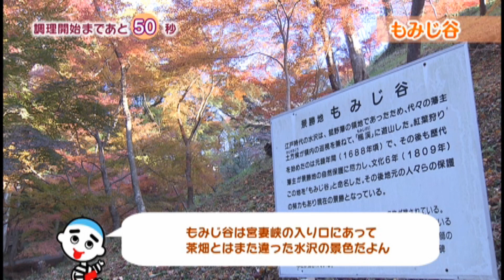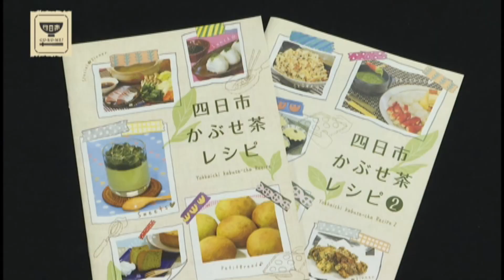四日市ＧＵ・ＲＵ・ＭＥ！（2020.09放送）かぶせ茶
ラジオＤＪやスポーツＭＣとして活躍し、現在はZIP-FMで朝の情報番組のナビゲーターを務める「MEGURU」さんが、三重県四日市市の魅力をグルメを通して紹介します。

第２回放送のテーマは「かぶせ茶」！

実は三重県はお茶の生産量が全国第３位。四日市市はその主要な産地の一つなんです。
主に「伊勢茶」のブランドで出荷されていますが、四日市市の特産品は「かぶせ茶」。
黒いネットを茶葉にかぶせて日光を遮り、甘み成分が苦み成分に変化するのを抑えることで、うまみや甘みの強いお茶が生まれます。

急須でおいしいお茶をいただいた後、ＭＥＧＵＲＵさんが挑戦する料理とは･･･！？